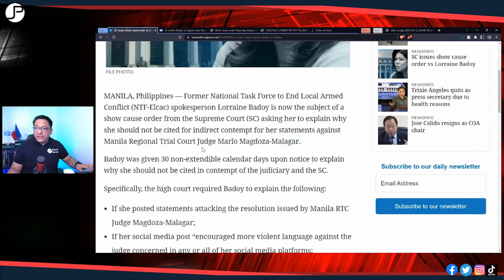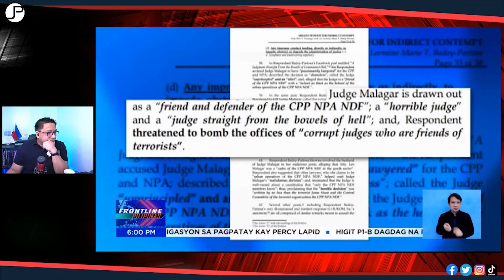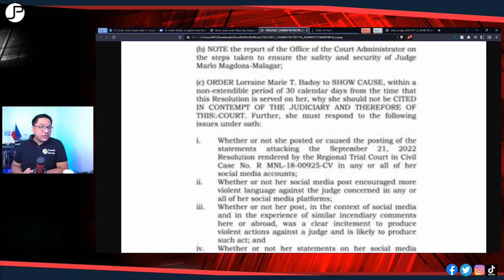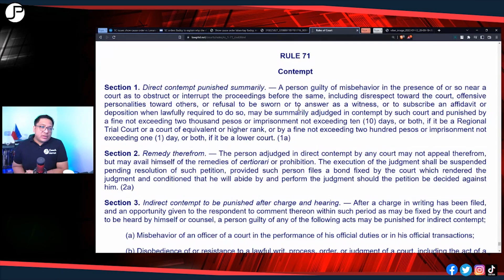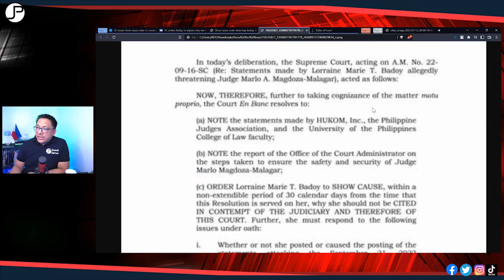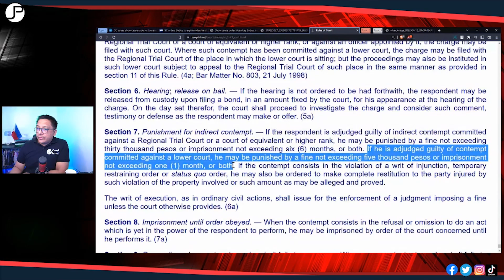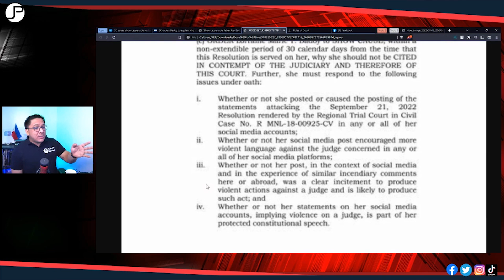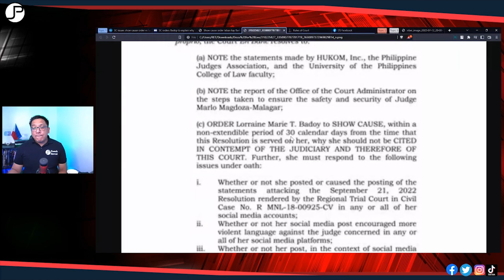DRA LORRAINE BADOY KAKASUHAN NG SUPREME COURT?!